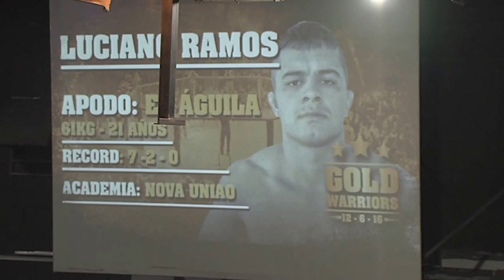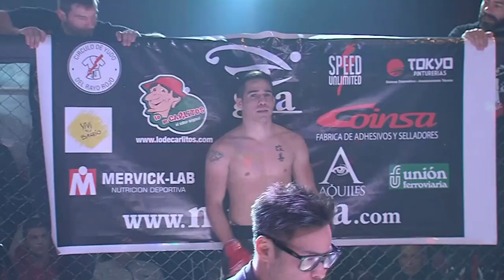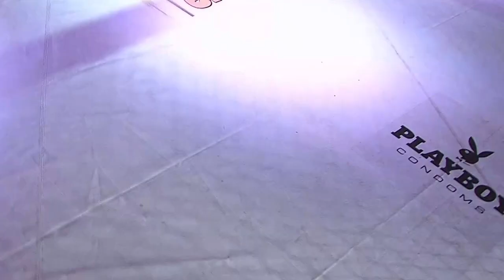Gold Warriors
Canal de deportes y mucho mas !!!